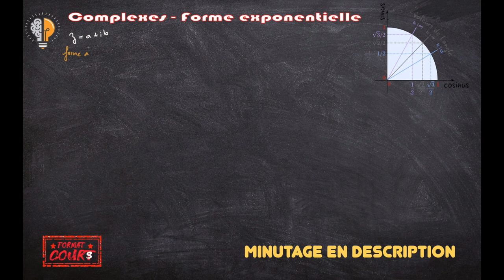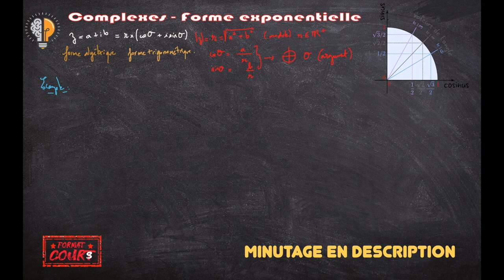Format Cours TME - Complexes forme exponentielle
Dans ce format cours, retour sur les formes algébrique et trigonométrique d'un nombre complexe, et introduction de la forme exponentielle

Minutage :
00:00 : retour sur les formes algébrique et trigonométrique
02:45 : introduction de la forme exponentielle
05:04 : exemples d'application de la forme expo